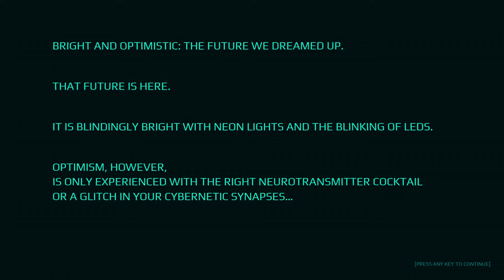Deadlink Gameplay / Fast Paced FPS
Get ready to put a sizable dent in the profits of megacorporations in Deadlink, a guns-blazing cyberpunk FPS with roguelite elements. Your mission is to conduct covert ops while piloting a humanoid combat shell. And no, "covert" doesn’t mean "quiet."